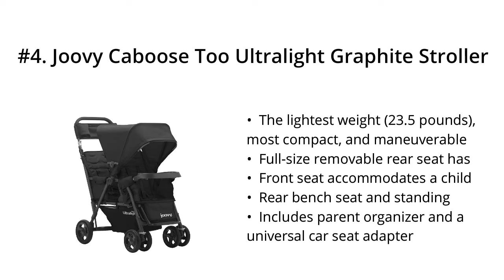Top 5 Best Double Stroller 2021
Top 5 Best Double Stroller

I put links to each Double Stroller reviews at Amazon page in the description, So you can check out the other reviews at Amazon.

#5. Graco Ready2Grow LX 2.0 Double Stroller Features Bench Seat and Standing Platform Options, Gotham

#4. Joovy Caboose Too Ultralight Graphite Stroller, Stand on Tandem, Double Stroller, Black

#3. Graco DuoGlider Double Stroller | Lightweight Double Stroller with Tandem Seating, Glacier

#2. Dream On Me Volgo Twin Umbrella Stroller, Mint/Dark Grey

#1. Joovy Scooter X2 Double Stroller, Side by Side Stroller, Stroller for Twins, Large Storage Basket, Blueberry